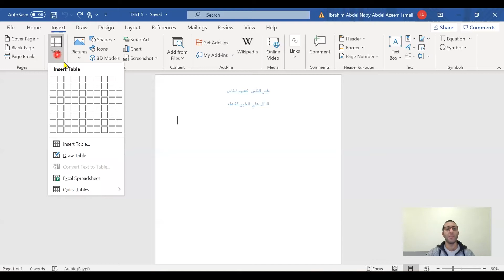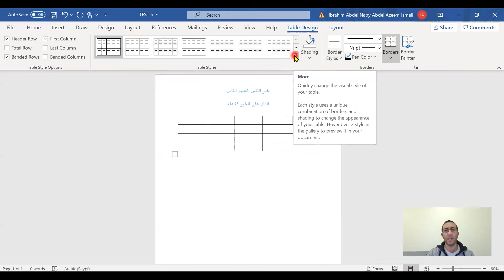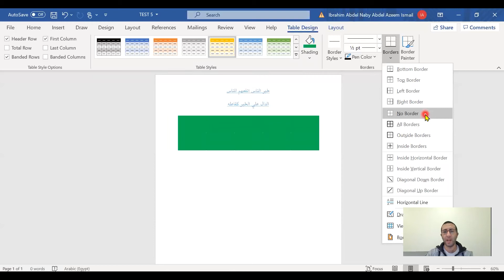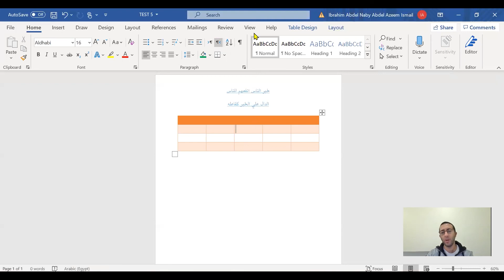الحلقه #13: ازاي تنشأ جدول في الوورد II Microsoft office word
الحلقه #13: ازاي تنشأ جدول في الوورد

دورة مجانا في تعليم الوورد